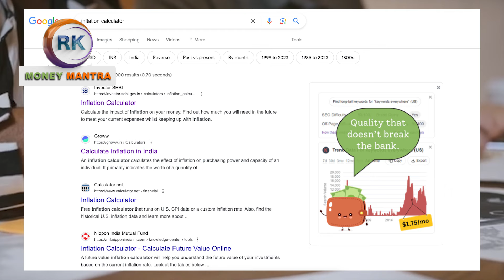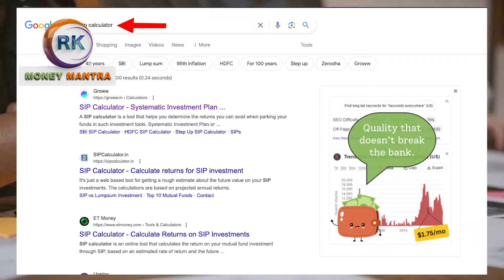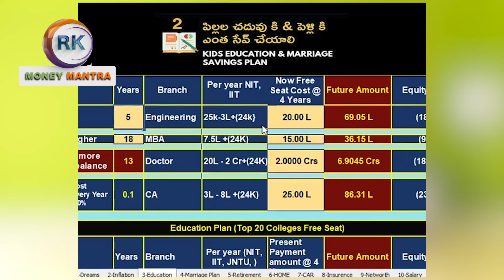MUTUAL FUNDS RULES |mutualfunds in telugu # mutualfund invest for beginners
In this video, we'll break down the rules of mutual funds in Telugu for beginners. Learn how to invest in mutual funds and grow your wealth with money mantra.

Money Mantra Whatsapp Group Link:-

2) Wellness Hospital Manager
3)Mutual Fund Investment link
4) Life Insurance Planning Link

5) Loan Consultancy
6) Real estate Consultancy
7) Seema Films : Wedding Studio with 4k & Latest Equipment & Friendly Price

2 Hours Live Work Shop with *Rk* in Zoom App?